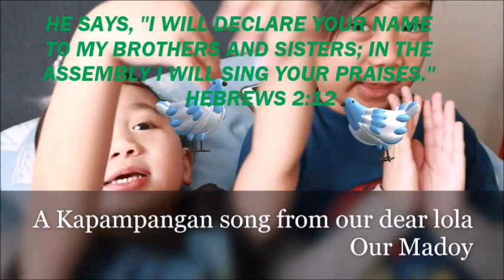Chicka chicka boomboom song by Raeden/ singing russian and spanish alphabet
Hey youtube world/community..! Let us entertain you guys while we learn how to read write and  do our alphabet colors shapes etc. at the same time you can still have fun and follow and watch our daily activity inside and outside our humble home😊 click support and subscribe!

Music used and credits to
Apple Crisol and Pia pena
the buttrfly song
weston woods and Scholastic
chicka chicka boom